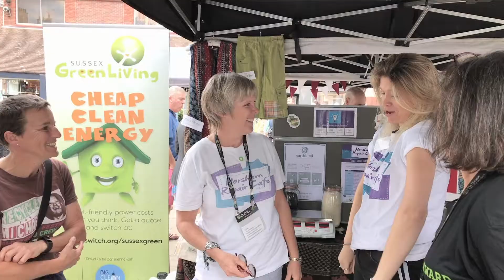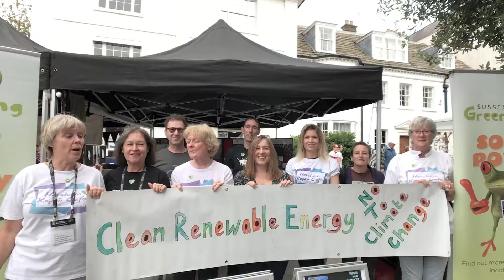Sussex Green Living 2020 promo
An overview of the environmental work of Sussex Green Living and two of our outreach initiatives the Horsham Repair Cafe and Horsham Climate Cafe. Including a BBC South Today interview after the covid lockdown.